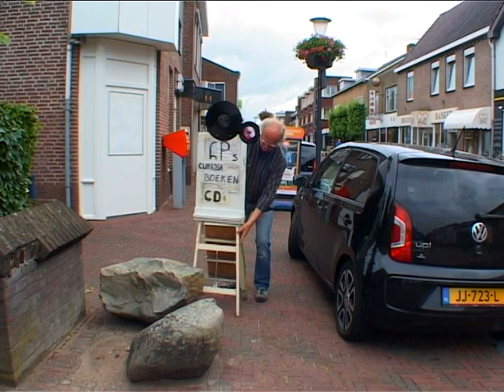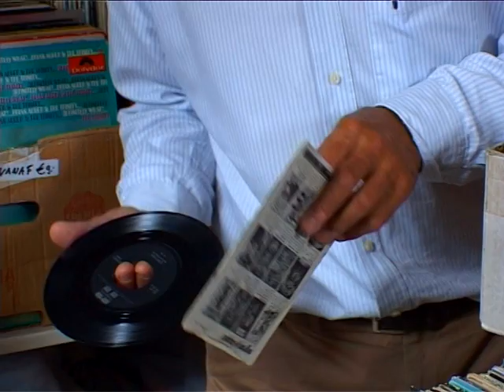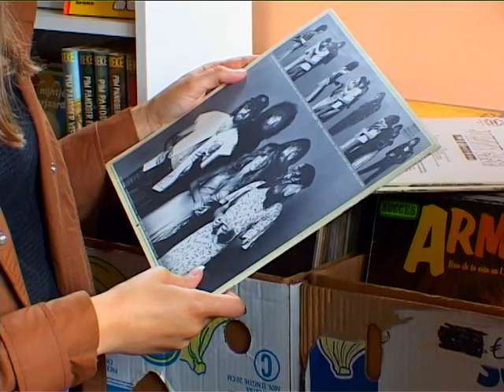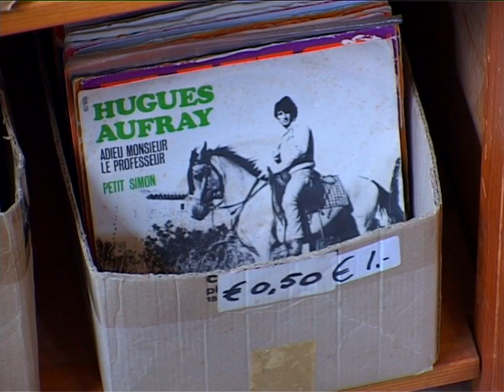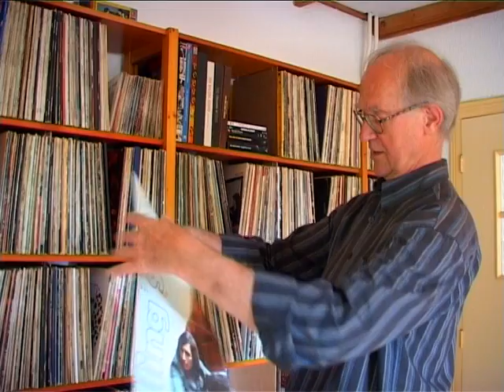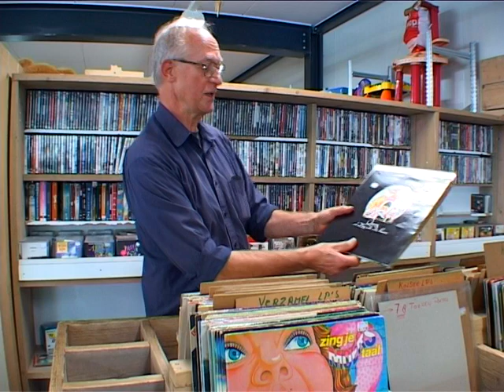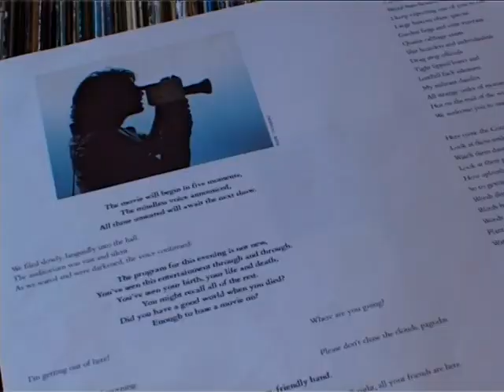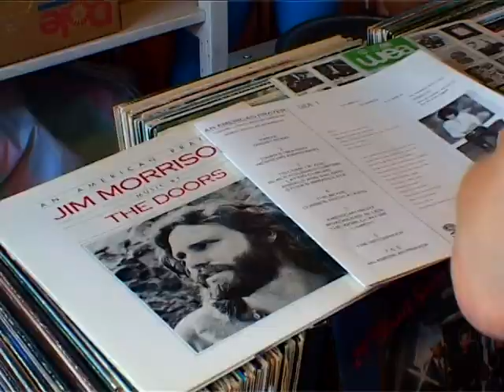De Schatkamer Woudenberg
De Schatkamer
Op zoek naar mooie en zeldzame tweedehands LP's en singletjes?
Dan kun je op zaterdag, tussen 11:00 en 17:00, terecht in de Schatkamer.
Middenweg 22, 3931 HJ Woudenberg